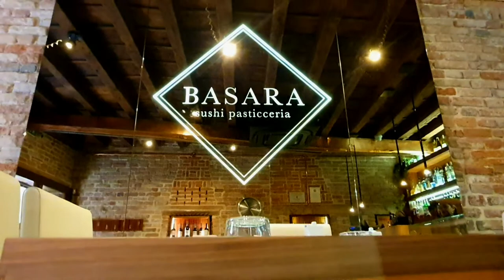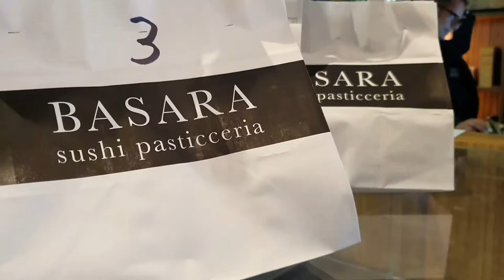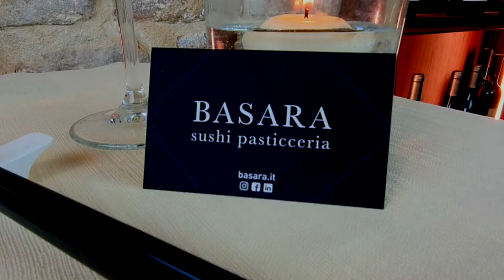Basara Sushi Pasticceria Venezia 2020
Basara New Location more romantic place